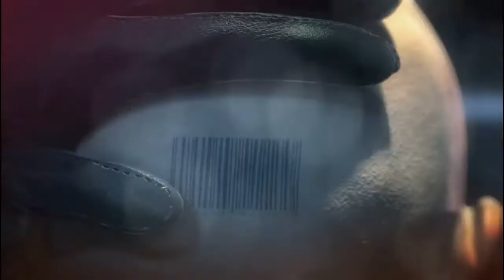Hitman Absolution - #3 - Maonna che stealth!